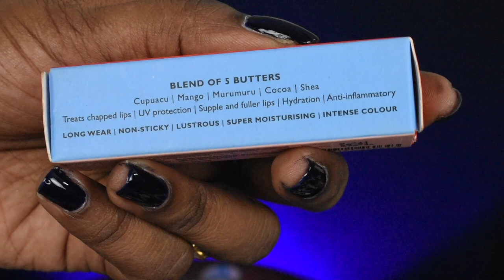KIRO BEAUTY Super Butter Lip Lacquer Swatches & Review | Beauty Talks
KIRO BEAUTY Super Butter Lip Lacquer Swatches & Review